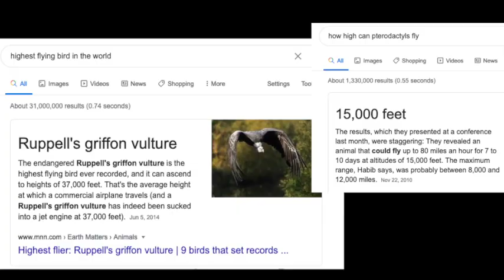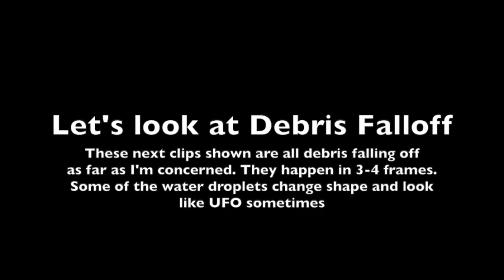Weird Reflection of a Bird in Nov 11th 2019 Starlink SpaceX Launch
So I like looking into these SpaceX videos and reviewing them frame by frame, both windows as they do their stuff. They capture all kinds of crazy stuff, both explained and unexplained.

The first clip is the most interesting to me because it shows a shadow or a reflection of a bird flying in the camera. Is this a reflection or something else? I can't explain it, but what I can explain to you is that they are so high up, no bird, or air breathing animal for that matter would be able to be up that high and live for long. Is this something new we're seeing? Is there a bird that takes a breath of air and then climbs up where it cannot? I did a bunch of research into how high SpaceX is ( they show you via their video feed the altitude ) how high that is in feet, what's the highest flying bird. When do you run out of oxygen in the atmosphere, I'm completely miffed on this one.

The rest of the objects seen are only 3-4 frames, they are all something falling off the rocket, it could be space debris, it could be ice, it could be something else but it certainly will appear to alot of people looking into this stuff, to be something more then it is, when you look at them as single frames, some of the objects appear as discs, cylinders. If it is fuel, or water, we're just seeing what it would naturally do as it fly's off the rocket and experiences near zero gravity.

music is a sample I made